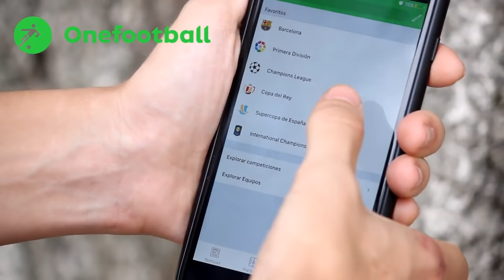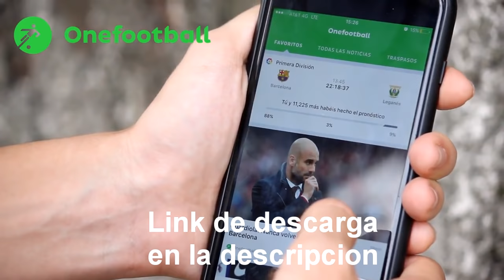FUTBOLISTA LIGANDO MUJERES!! BROMA!!